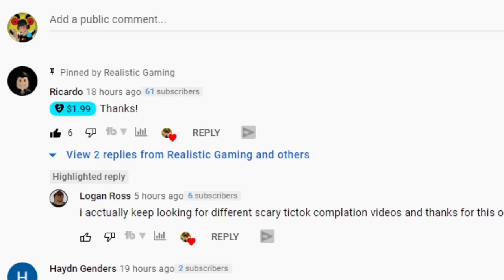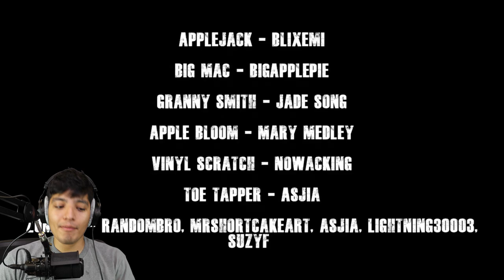SCARY MY LITTLE PONY VIDEOS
SCARY MY LITTLE PONY VIDEOS (The Trotting Dead)  My little Pony.exe